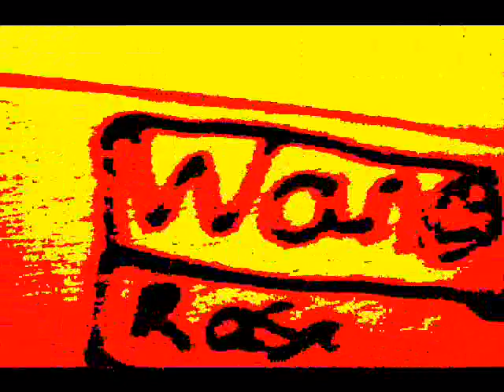Jay Riordan - One Way Down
stairwell in my block filthy but with a simple fx looks cool